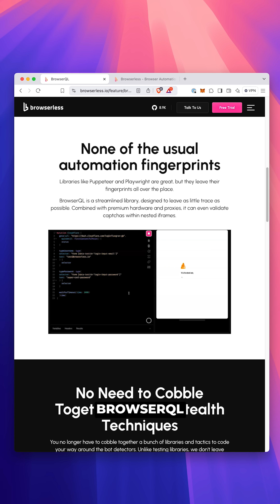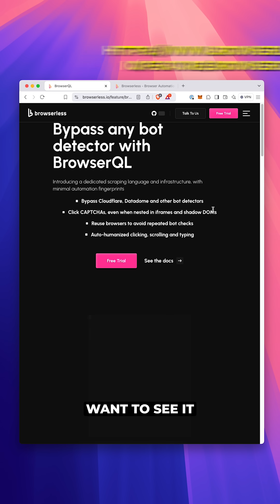Best Way To Bypass Bots Detectors in Web Scraping